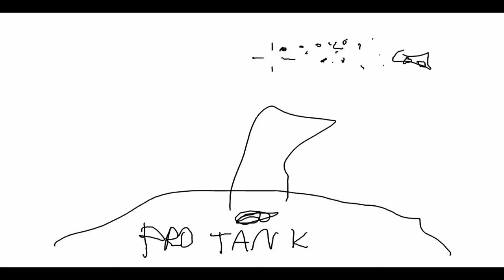Planetside 2 in a nutshell.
1000 hours in paint